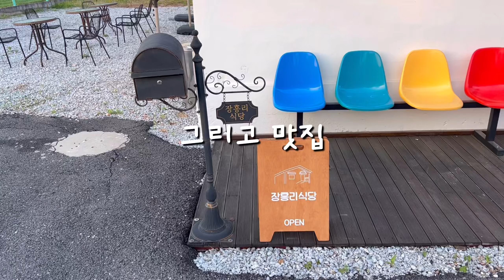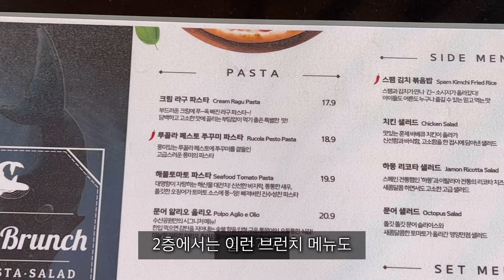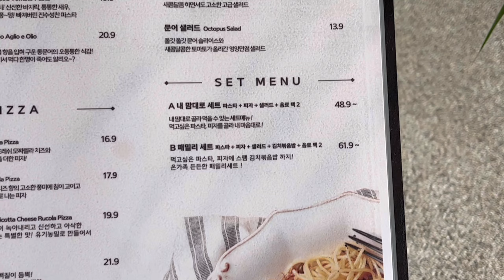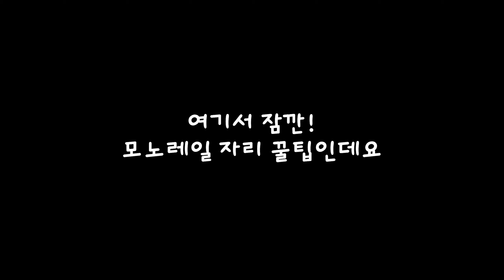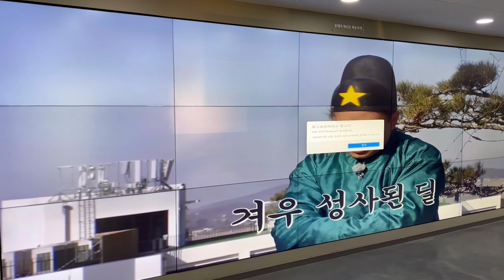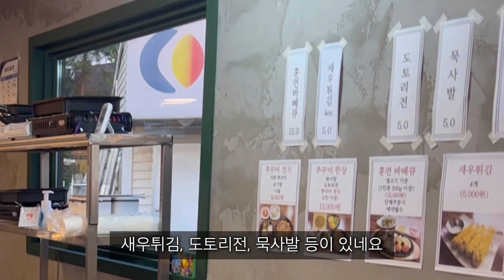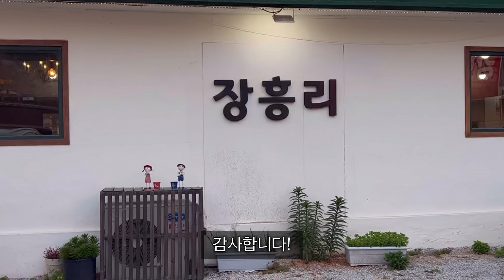서울에서 차로 1시간대 당일치기 여행! 추천 장소 카페 그리고 맛집 추천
날이 너무좋아 와이프와 오후 반차를 쓰고
훌쩍 떠난 당일치기 여행

고래로 가득한 드라마 우영우 촬영지 카페, 북한이 보이는 전망대,
그리고 새로생긴 강화도 쭈꾸미 맛집!
같이 보시죠!